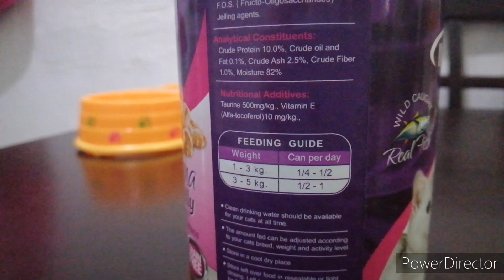INFINITY CAT FOOD - Tuna in Jelly with Shrimp Toppings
In this video, Max will try Infinity catfood tuna in jelly. Let's see if he will like it 😉